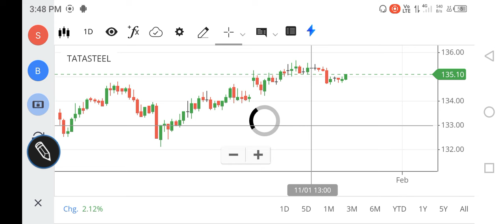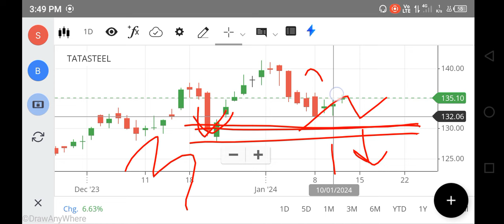500+🚀🚀Tata Steel SHARE LATEST NEWS, TATA SHARE TARGET, TATA SHARE ANALYSIS, FOREX, STOCKS, TRADING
500+🚀🚀Tata Steel SHARE LATEST NEWS, TATA SHARE TARGET, TATA SHARE ANALYSIS, FOREX, STOCKS, TRADING
sgx nifty,
net stock
nifty 150
nifty infrastructure
singa nifty
sgx niftylive
idfc bank
pnb online banking
sbi corporate
indusforex
indusind forex
octafx mt4
octafx leverage
octafx deposit
octafx spread
my octafx
copytrade octafx
deriv forex
octafx broker
octafx copytrading
bybit exchange
bnbusdt
copytrade octafx
deriv forex
nse motilaloswal
sharekhan refer and earn
lme nickel
5paisa share price
octafx broker
bybit exchange
bnbusdt
copytrade octafx
deriv forex
nse motilaloswal
lme nickel
5paisa share price
octafx broker
cnbc rates
ishares s&p 500 information technology sector ucits etf
btal stock